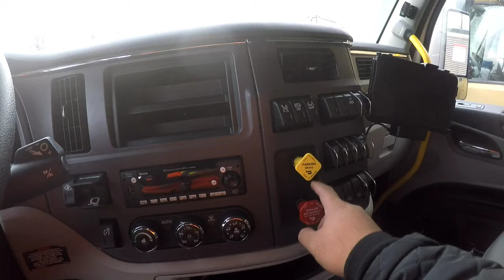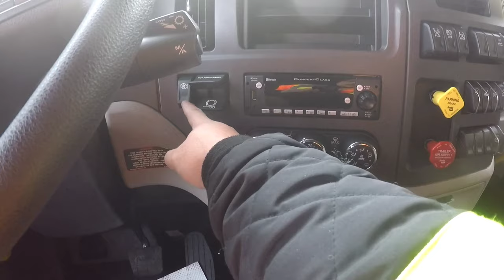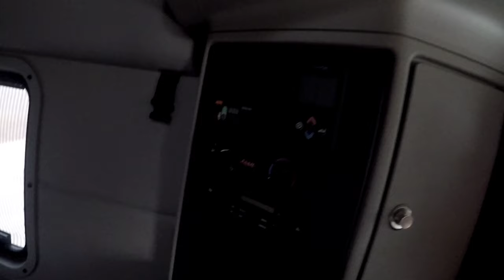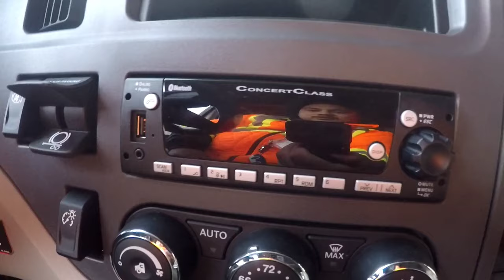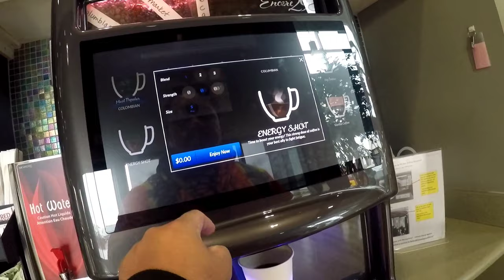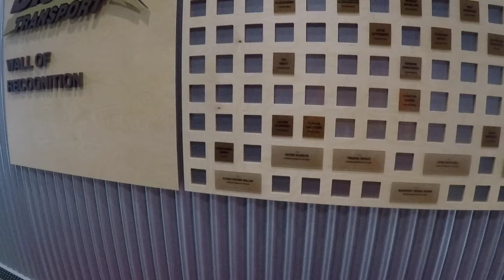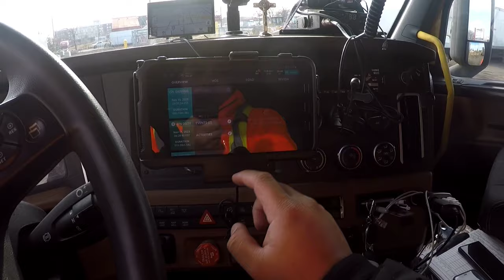Ep. 69: Pasilip sa mga bagong PETERBILTS ng Bison Transport | PINOY TRANSPORTER🇨🇦